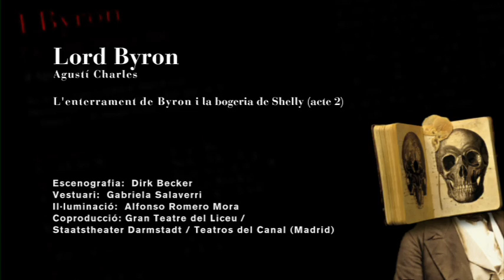LORD BYRON (Liceu 2010-11) "L'enterrament de Byron i la bogeria de Tanztheater Wuppertal Shelly"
LORD BYRON d' Agustí Charles
"L'enterrament de Byron i la bogeria de Tanztheater Wuppertal Shelly" (acte II)

Gerson Sales (Lord Byron)
Maite Godglück (John Wil liam Polidor;)
Norbert Schmittberg (Percy B. Shelley)
Muriel Schwarz (Mary Wollstonecraft Godwin)
Margaret Rose Koenn (Claire Clairmont)
Lasse Penttinen (Will iam Flelcher)
BCN216
Cor del Gran Teatre del Liceu

Direcció musical: Martin Lukas
Direcció d'escena: Alfonso Romero Mora
Coproducció: Gran Teatre del Liceu / Staatstheater Darmstadt / Teatros
del Canal (Madrid)